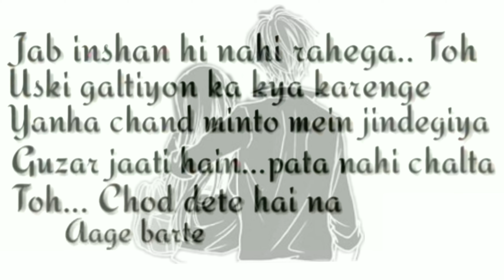Sad watsup status 2020 | tiktok sad dailougues 2020 ! Sad words of broken heart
Emotional words by broken heart